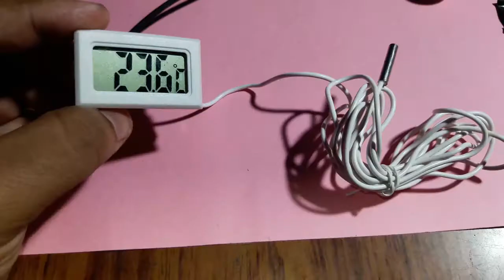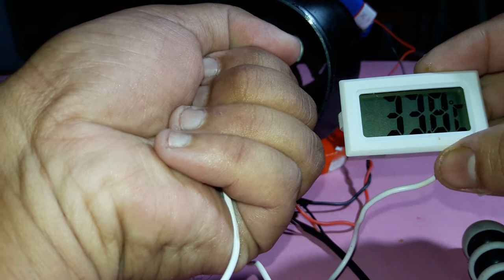HOMEMADE ROOM HEATER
REQUIREMENTS:-
PLASTIC BOX
FAN
NICHROME WIRE
PLUG
ADAPTER 12 V
BATTERY 9V
DIGITAL THERMOMETER

PROCESS :-
FIRST TAKE A PLASTIC JAR . PAINT IT FOR BETTER LOOK. NOW AT THE BOTTOM CUT IN THE SHAPE OF THE FAN. FIX IT
NOW WITH A NICHROME WIRE MAKE A U SHAPE WIRE(as shown in vedio).  PASS IT THROUGH THE BOTTLE AND CONNECT A 12 V ADAPTER ,AND CONNECT THE FAN WITH A BATTERY.
NOW PASS ELECTRICITY THROUGH THE WIRE, WAIT FOR 2 MINUTES TO MAKE THE WIRE GET HOT NOW SWITCH ONE THE FAN THE HOT AIR WILL COME OUT.
AND ENJOY WARM AIR. THIS IS HOW WE CAN MAKE A PORTABLE ROOM HEATER.

MAKE THIS WINTER WARM.